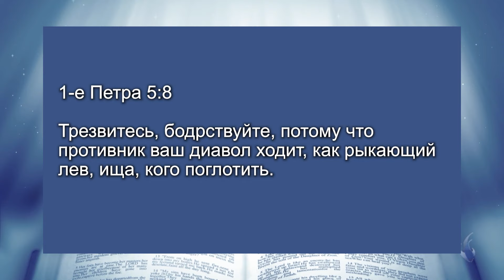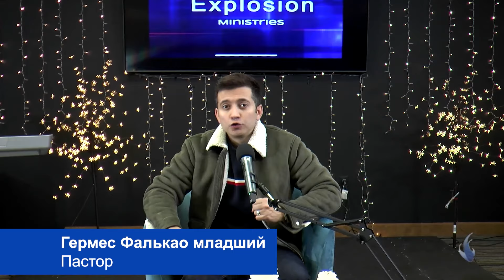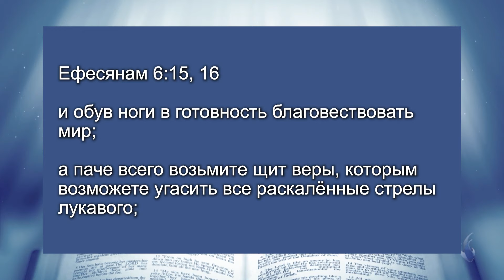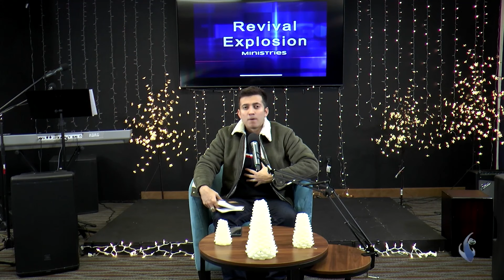ПРЕОДОЛЕНИЕ СОПРОТИВЛЕНИЯ. «Расцвет пробуждения» (98)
Это мощное слово, которое точно даст эффект в вашей жизни. Я уверен, если следовать тому, что Библия говорит и той библейской истине, которой я поделюсь, тогда вы будете благословлены. Поговорим о преодолении сопротивления. Конечно же, в вашей жизни были испытания веры, вы сталкивались с сопротивлением, мешающим вам что-то делать.
Или вы продвигались в чем-то, что Бог вам дал, но при этом сталкивались с противником.
Трудности приходят не для того, чтобы уничтожить нас, а для того, чтобы Господь был прославлен через свидетельства.
Враг ищет возможность, чтобы поглотить вас. Возможность заглушить голос Бога в вашей жизни. Возможность разрушить цели Бога в вашей жизни.
Хочу вас подбодрить. Да, вы будете сталкиваться с трудностями. Но убедитесь, что вы встречаете эти трудности с той уверенностью, которую Бог вам дал.